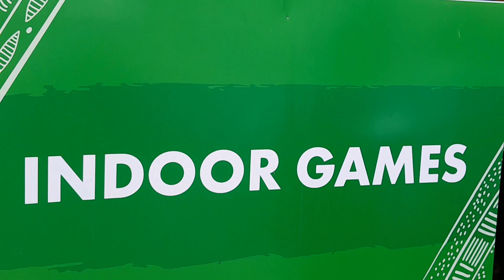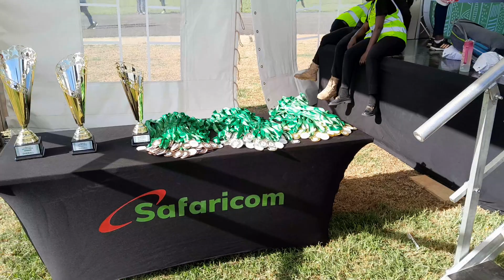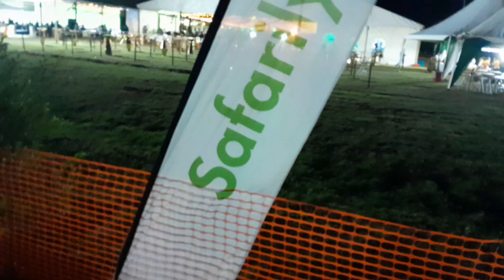SPORTS FUNDAY(SAFARILYMPICS 2023)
Each year Safaricom organize events for its staffs and sports/funday named SAFARILYMPICS is one of them. i got the opportunity to attend the event and had much fun. enjoy!